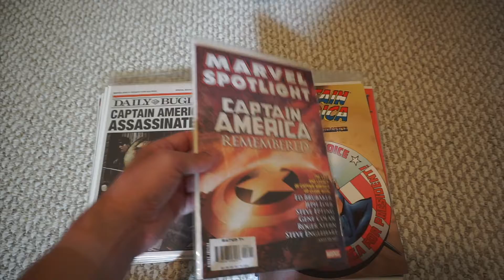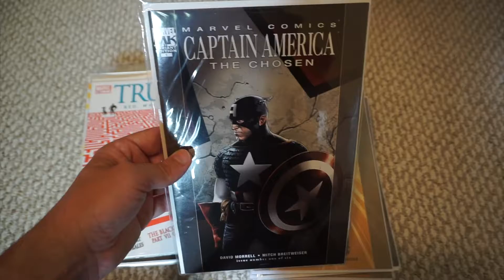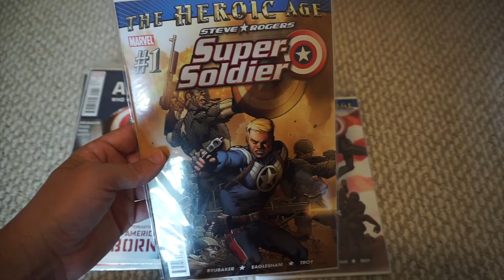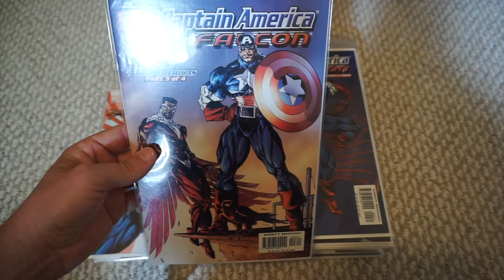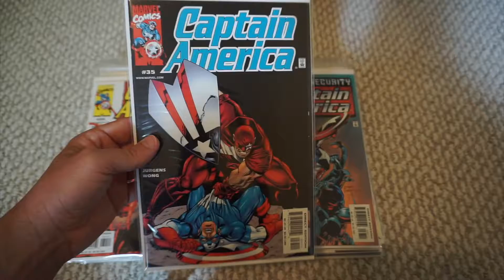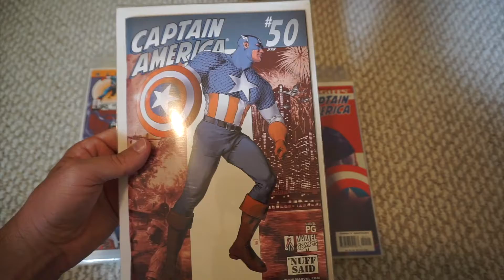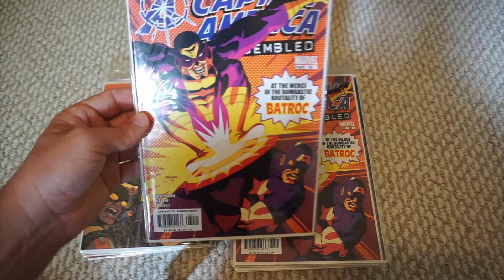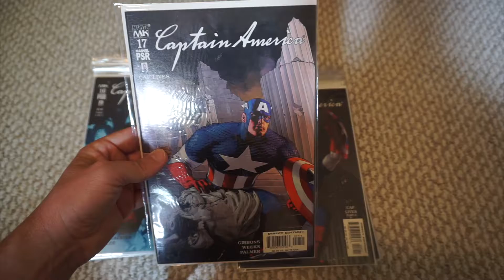Comic Book Collection Part 77: Marvel Comics, Captain America, Truth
Lots of Captain America!